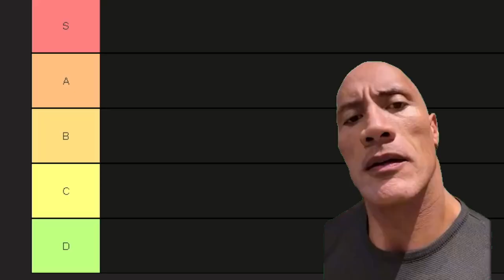Devas Of Creation: Is It Really Worth It?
devas of creation is officially the new crack house in roblox.

devas of creation, devas of creation roblox, creation of devas, devas of creation 2024, devas of creation gameplay, devas of creation mount, roblox devas of creation